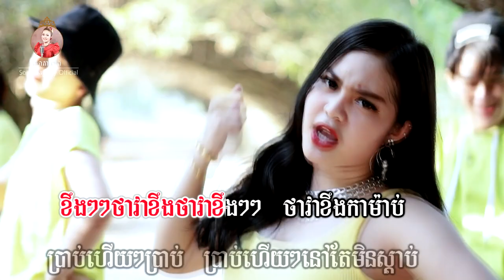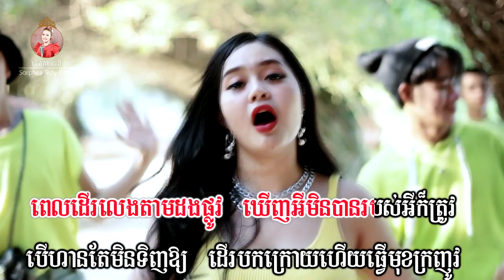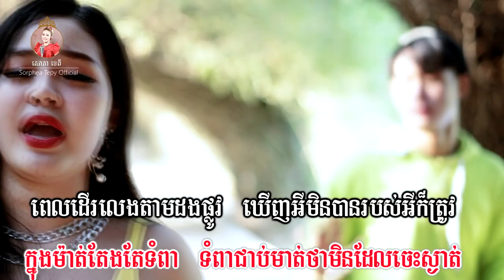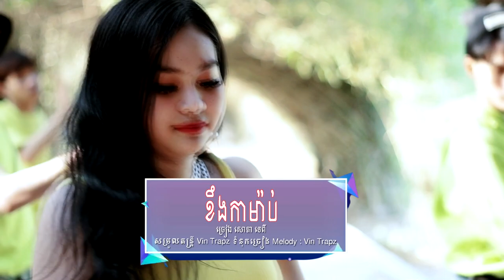ខឹងកាម៉ាប់ ភ្លេងសុទ្ធ សោភាទេពី Video Karaoke